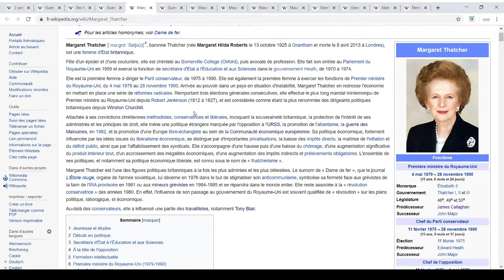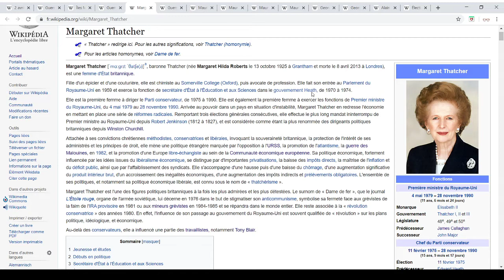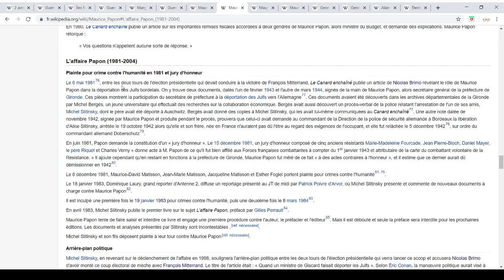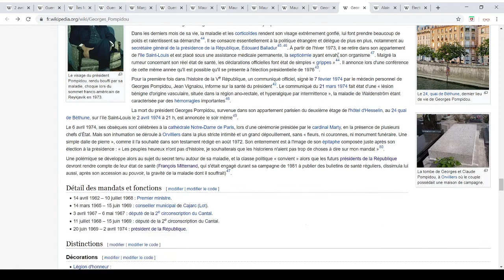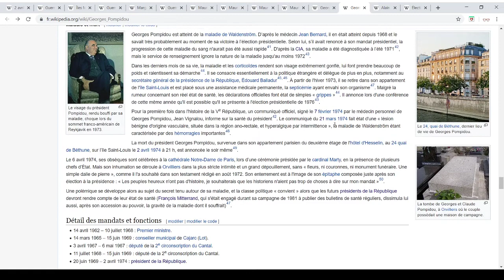Le 2 Avril: guerre des Malouines, Maurice Papon et Georges Pompidou, Jour à Retenir (204)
-Le début de la guerre des malouines en 1982 (conflit entre le Royaume-Uni et l'Argentine, victoire du Royaume-uni et de la première ministre Margaret Thatcher, choc du royaume-Uni qui se fait annexer un de ses territoire...)
-La condamnation de Maurice Papon en 1998 (célèbre haut fonctionnaire français qui a participé à la déportation de juifs français, condamné à 10 ans de prion mais acquitté, fin d'un interminable procès de 17 ans...)
-La mort de Georges Pompidou en 1974 (célèbre homme politique français successeur de De Gaulle, meurt de la maladie de Waldenström, grande surprise pour les Français et présidentielles anticipées...)